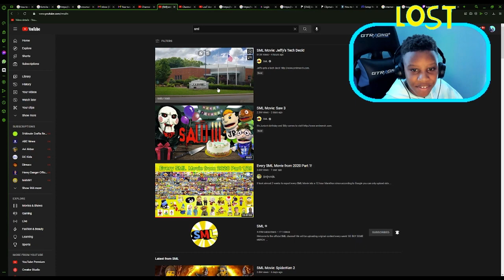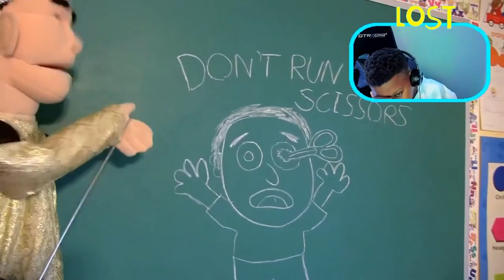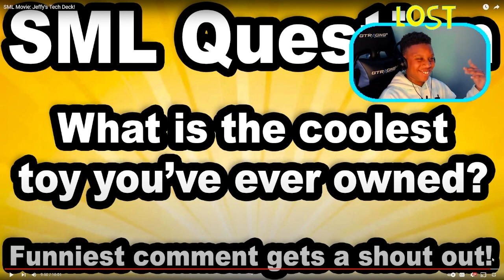JEFFY BREAKS PJ CRENSHAW'S TECH DECK!|SML Movie:Jeffy's Tech Deck!